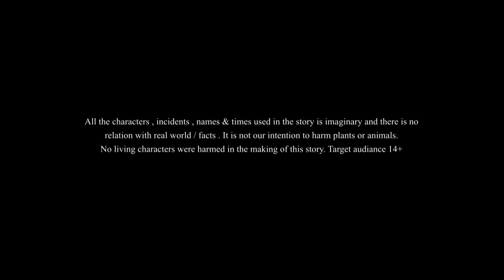गाय का इंजेक्शन | Lalchi Dudhwala Shyam | Ssoftoons Yaadon kee Baarat | हिन्दी नैतिक कहानी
@ssoftoonskahaniya   presents लालची दूधवाला शयाम | Lalchi Dudhvala Shyam |  Ssoftoons Yaadon kee Baarat | हिन्दी नैतिक कहानी . Our New story for youth. In this story, you will see how a milkman uses injections to increase the production of his milk.

Please Visit our Facebook Channel for some new series.